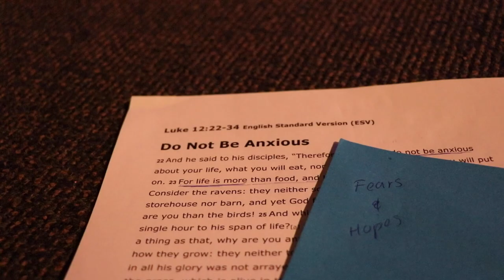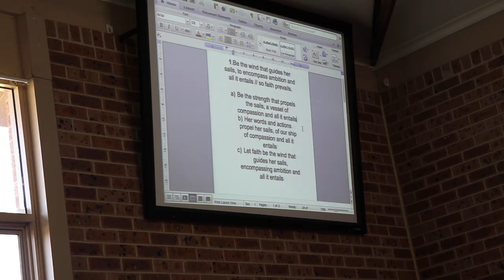Leadership Camp || 2017